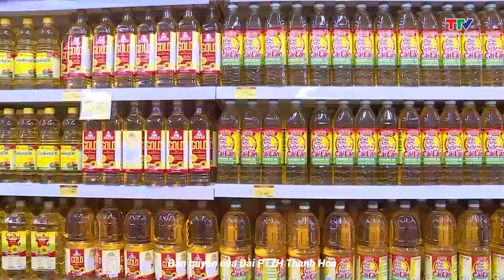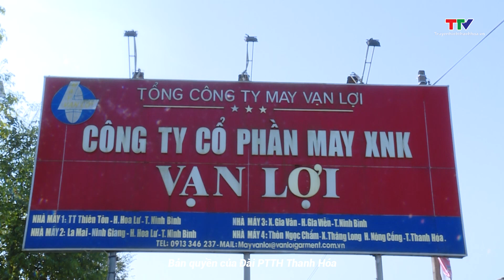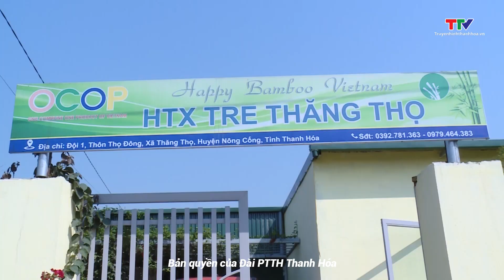Bản tin Doanh nghiệp – Doanh nhân 13/3/2024